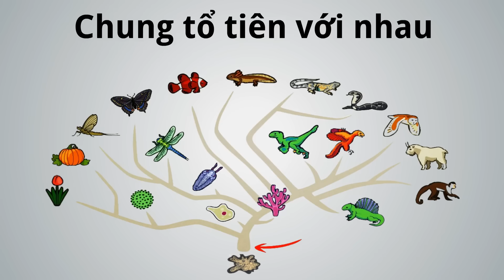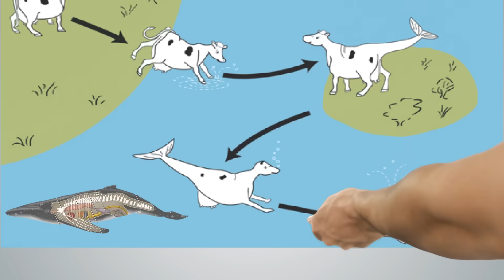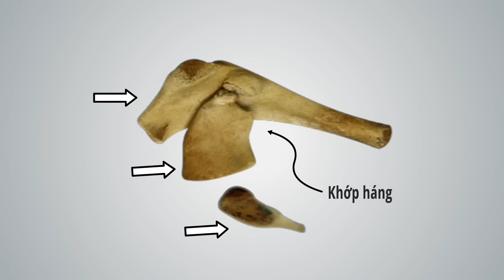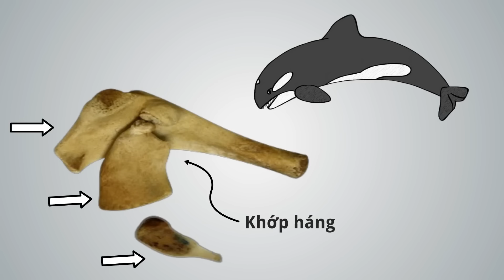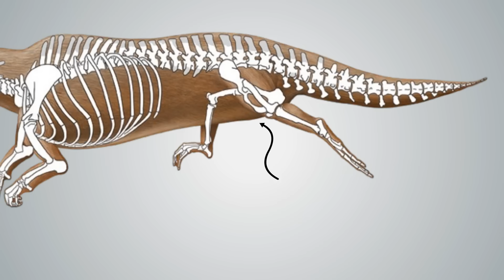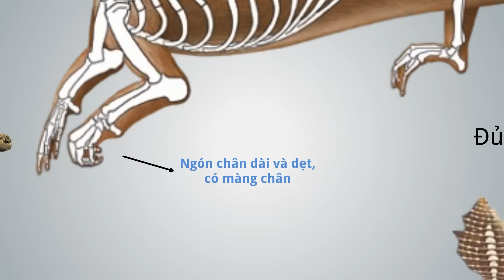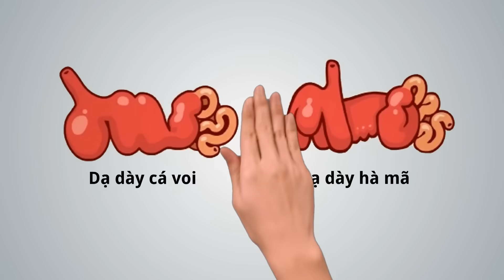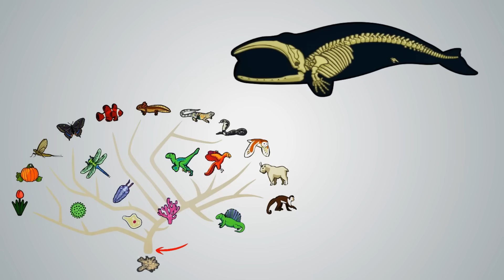Bằng chứng về thuyết tiến hóa không thể chối cãi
Nếu bạn không tin thuyết tiến hóa, bạn cần tìm bằng chứng chứng minh thuyết tiến hóa 1 cách chính xác nhất, hãy cùng xem video này nha!
Đơn vị tài trợ: Hoàng Hà Mobile